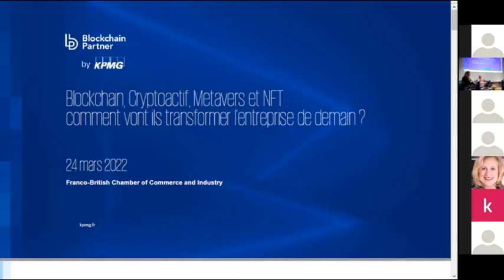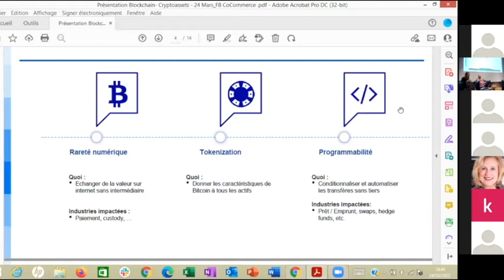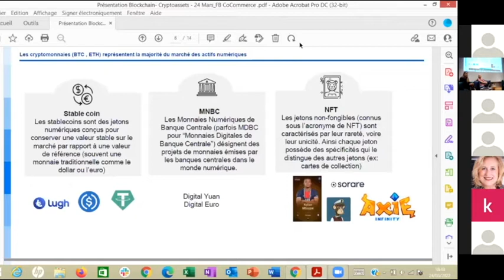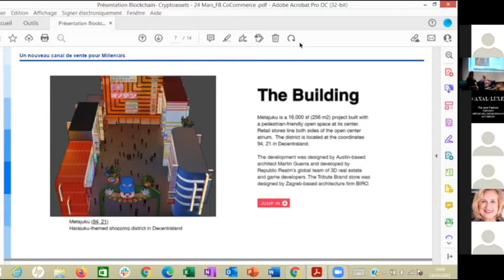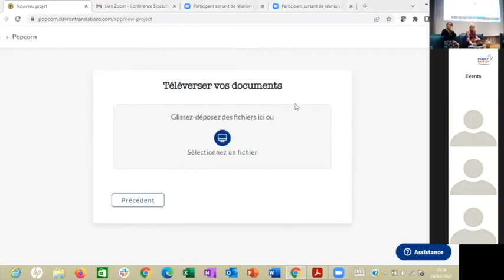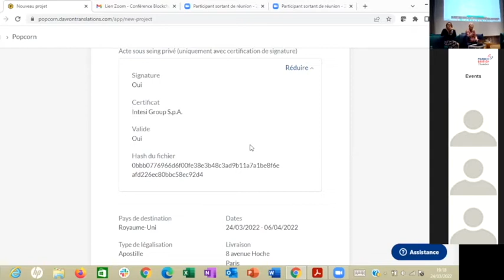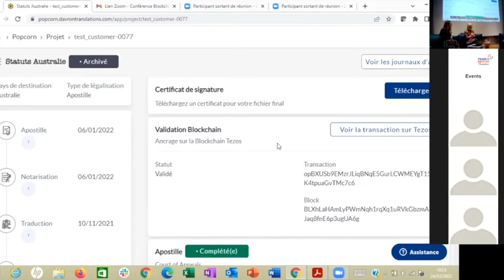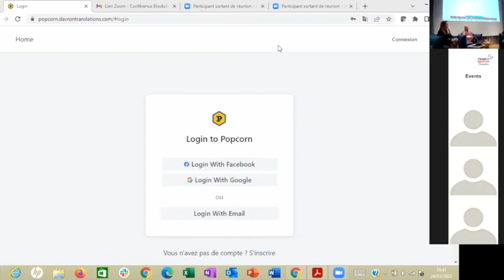CONFERENCE BLOCKCHAIN & CRYPTO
Conférence - Blockchain et Crypto en association avec Blockchain Partner by KPMG et POPCORN by Davron Digital :

Depuis le 1er mars 2021, les équipes de Blockchain Partner ont rejoint KPMG France pour devenir ensemble la référence du conseil blockchain et crypto-actifs en France. Chez KPMG, nous pensons que les technologies blockchain et crypto constituent les fondations de nouvelles infrastructures de confiance.

A propos de Davron Digital et de sa solution Popcorn:
Popcorn, une solution Saas sur blockchain, aide les personnes, les entreprises et les administrations à organiser, automatiser et dématérialiser le recueil de documents multiples nécessitant une traduction et une légalisation afin d’être acceptés et vérifiés à l’étranger.
Popcorn met en relation émetteurs, prestataires et utilisateurs grâce à une technologie brevetée fondée sur la blockchain.

 INTERVENANTES :

Catherine Philippe
Associée Blockchain & Crypto - KPMG France

Catherine est l’Associée en charge des offres blockchain & crypto de KPMG France. Diplômée de l’Ecole Supérieure des Sciences Commerciales d’Angers,  elle a rejoint KPMG en 2007 après 9 années dans le domaine de l’édition de logiciels bancaires.
Spécialiste des technologies du secteur financier, elle a une expérience de plus de 20 années du conseil dans ce secteur. Depuis 2016, Catherine accompagne les grands groupes de différents secteurs dans leur réflexion stratégique autour des technologies Blockchain et des cryptoactifs (Proposition de valeur, feuille de route, Recherches de partenaires techniques, MVP, Stratégie d’adoption) ainsi que dans le cadre de leurs programmes de transformation numérique. Elle assiste également les équipes en charge de l’audit et de l’analyse de risques sur des architecture impliquant les technologies blockchain et des actifs numériques.

Anne-Cécile Bourget-Davron
Directrice et cofondatrice - Davron Translations, Davron Ltd et Davron Digital

Anne-Cécile Bourget-Davron est cofondatrice et directrice des entreprises de traduction Davron Translations en France, Davron Ltd au Royaume-Uni et de la société d’édition de logiciels Davron Digital. Elle est responsable de la commercialisation des produits logiciels et de la gestion des équipes de traducteurs.
Anne-Cécile est titulaire d’un doctorat de littérature américaine et agrégée d’anglais. Traductrice - interprète assermentée près la Cour d’appel de Paris depuis 2009, Anne-Cécile accompagne les entreprises et les particuliers à obtenir leurs documents traduits et légalisés dans toutes les langues.